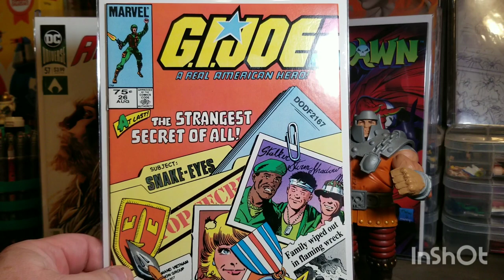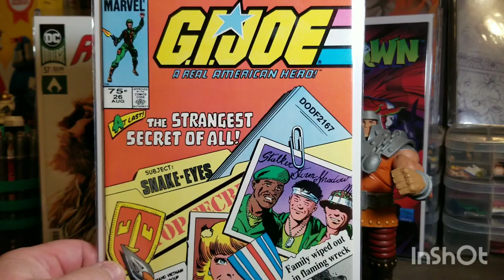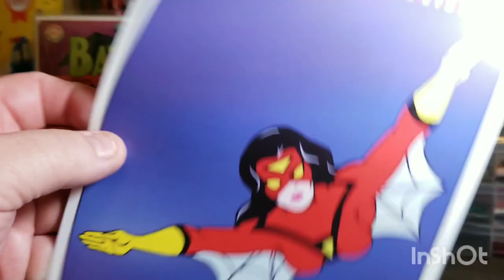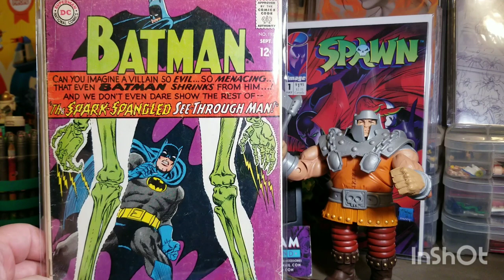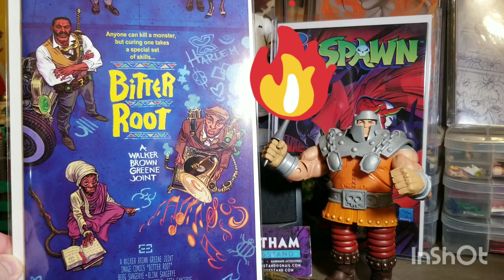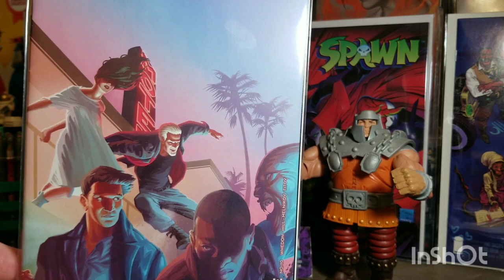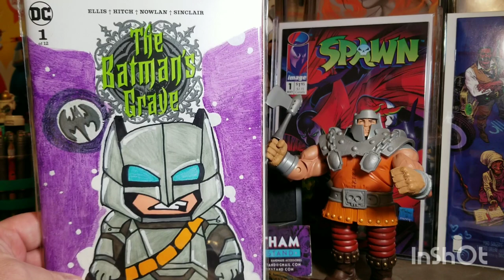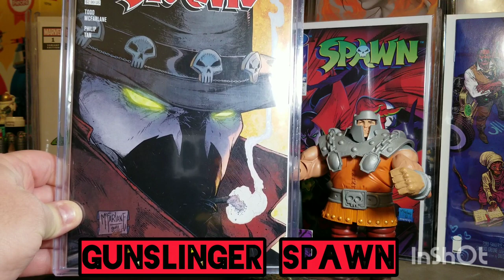Homemade Salsa & Comics Y'all 🔥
Homemade Chile Salsa & Comics Y'all FIRA 🔥